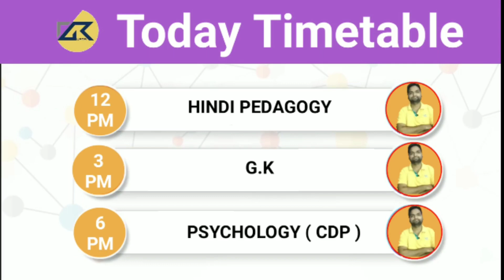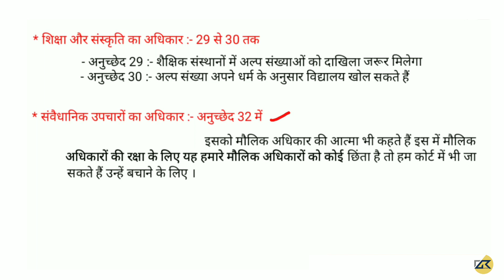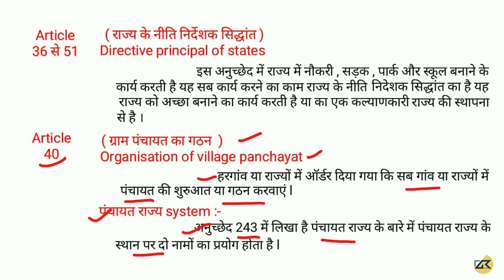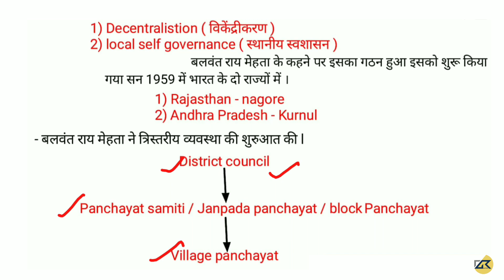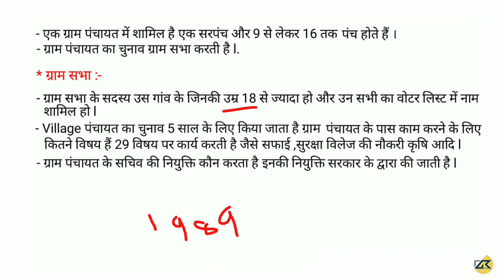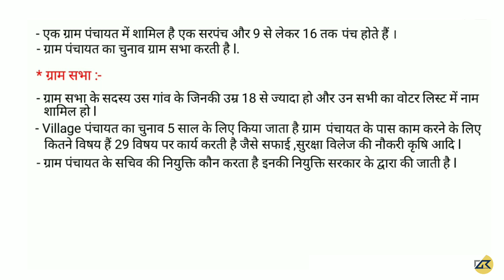UPTET-2019 ( EVS ) Ch- 22 संविधान ( ग्राम पंचायत ) और महत्वपूर्ण प्रश्न